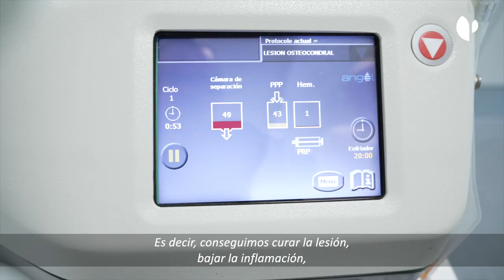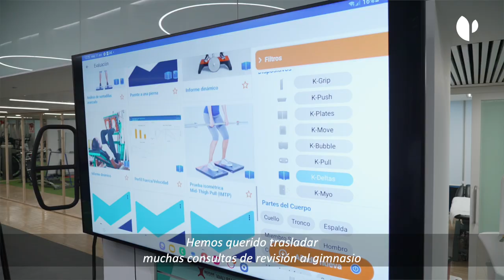Unidad de Intervencionismo y Terapias Biológicas y Regenerativas de Olympia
En la Unidad de Intervencionismo y Terapias Biológicas y Regenerativas de Olympia, el Dr. Borja Núñez se encarga de proporcionar al paciente tratamientos alternativos para curar sus lesiones sin tener que llegar al quirófano. Gracias a las infiltraciones de plasma rico en plaquetas (PRP) con tecnología de última generación, somos capaces de personalizar cada terapia para asegura así una pronta y efectiva recuperación de las dolencias de los pacientes.